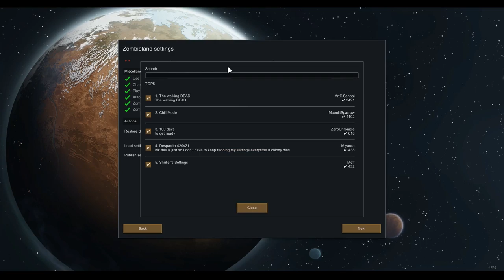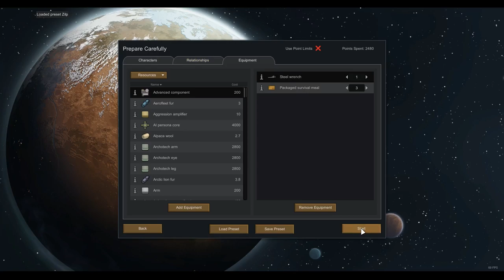Rimworld: Cataclysm (Horror Survival) #2 - Now With 100% Less Darkness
After the great war, a nuclear catastrophe struck the world. Those caught in the radiation became mindless zombies, existing only to destroy. Cities were destroyed and civilisation collapsed. The Galactic Imperium wrote the planet off as condemned and ordered the Superweapon "Murder Sun" to wipe the planet out.

Zilp awoke, dazed and covered in blood. His home city a smoking ruin overran with raiders and the undead. On the floor was a small evacuation notice. Determined to survive, he gathered his trusty wrench and set to work preparing for the long journey to safety.

=== Mod Info ===

Full mod list:

Achtung!

Alpha Animals CE Patch
Created by Saebbi

Beautiful Water
Created by Dick Kick'em

Go Explore!

Harvest Everything!

Harvest Organs Post Mortem - 4.1 [1.0]

Level Up!

Megafauna (CE compatibility patch)
Created by Bloody Spy!

Real Fog of War
Created by Luka Kama

Simple Recycling
Created by Lanilor

Created by Lanilor

Tilled Soil (Rebalanced) - 120%
Created by Alciccius

Stockpile Stack Limit
Created by ilyaki

Vanilla Weapons Expanded CE Patch

[1.0] Combat Extended
Created by N7Huntsman

[1.0] Graphics Setter - Fix your textures!

[KV] In-Game Definition Editor - 1.0

=== Links ===